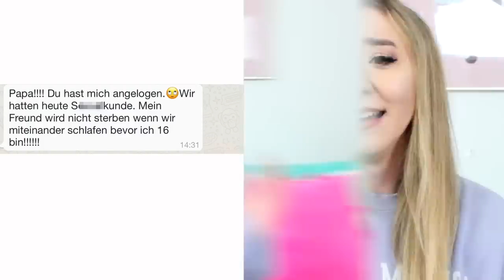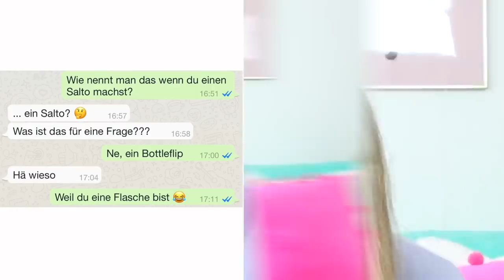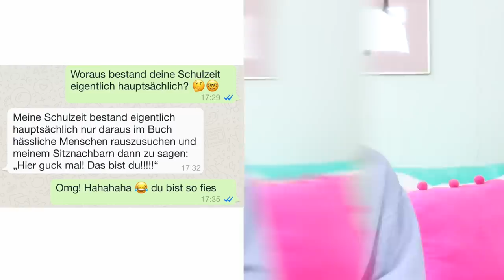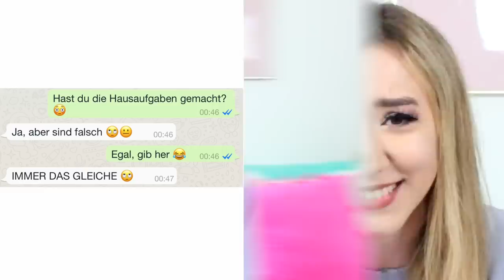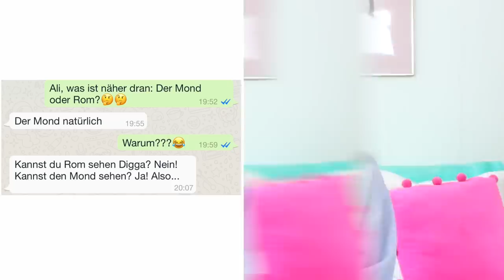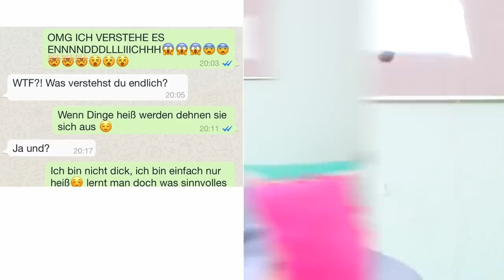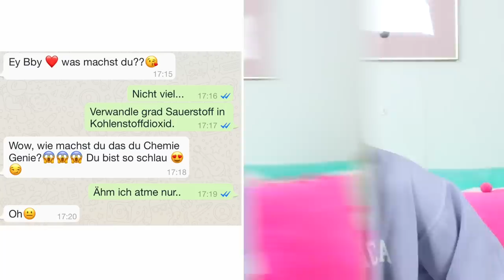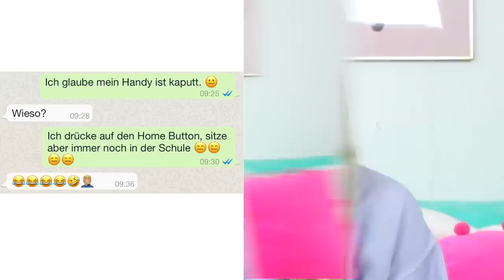mit SCHÜLER WHATSAPP CHATS rettest DU deine 24 STUNDEN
Diese Whatsapp Chats Nachrichten von Schülern sind einfach zum Lachen.. Wenn Schule lustig sein kann! haha

♡ ♡♡♡ ♡♡♡ MEHR INFO ♡ ♡♡♡♡♡ ♡♡♡

Musical.ly: @RebekahWing